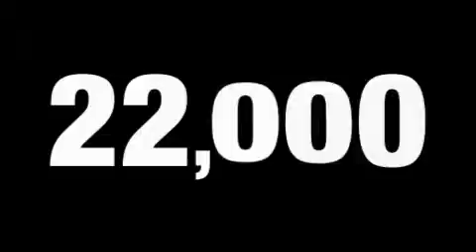Pre-Owned 2006 FORD MUSTANG Chandler AZ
We've been honored to serve the Chandler  AZ area, we promise that your experience at our dealership will exceed your expectations!

 Year: 2006
 Make: FORD
 Model: MUSTANG
 Engine: 4.6L V8
 Trans.: AUTO
 Exterior: GREEN
 Miles: 22,052

 Used 2006 FORD MUSTANG Chandler  AZ